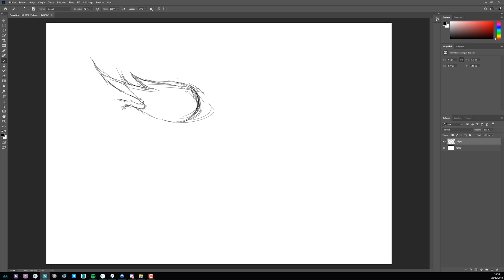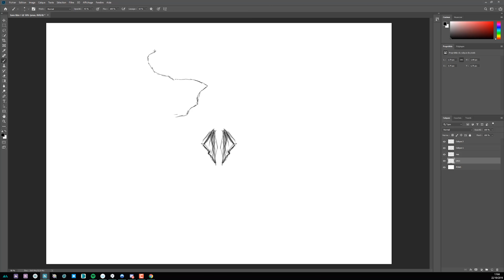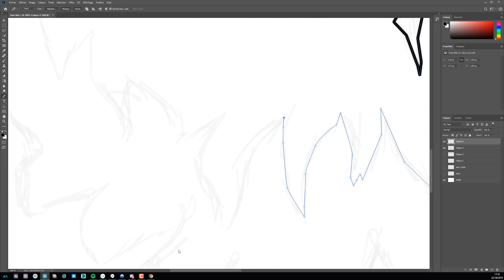JE FAIS UNE CITROUILLE D'HALLOWEEN !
● INFORMATIONS ●

Le template pour faire ta propre citrouille !